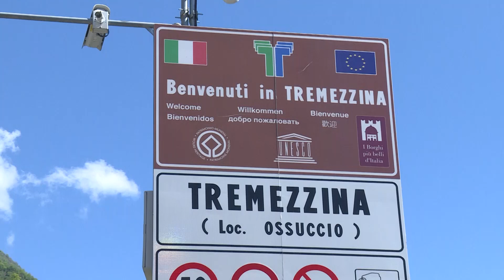Etg - Statale Regina, slitta ancora l’ordinanza per limitare bus e mezzi pesanti